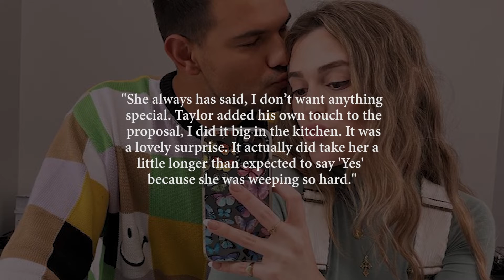Twilight Star Taylor Lautner Reveals The Intimate Way He Proposed To Fiancee Tay Dome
Taylor Lautner and his fiancee Tay Dome were first linked in 2018 when they were spotted together at a wedding.